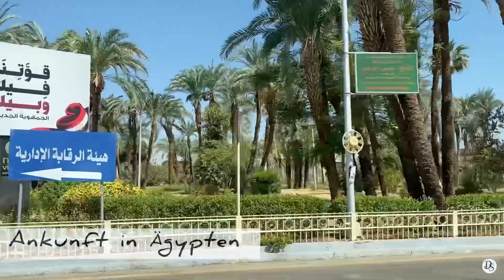Nilkreuzfahrt Ägypten | Luxor Tempel, Tal der Könige, Terrassentempel der Hatschepsut | Travel VLOG